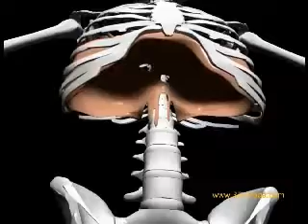3D view of diaphragm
anatomy of diaphragm